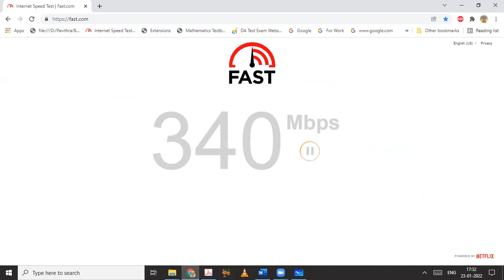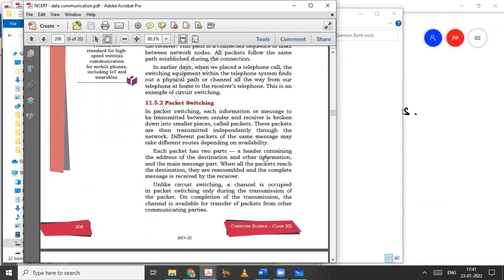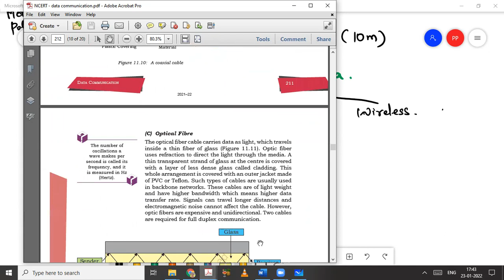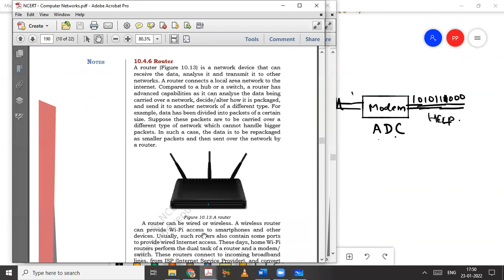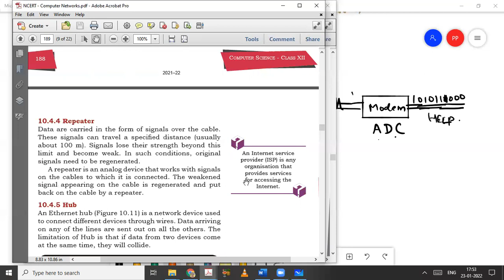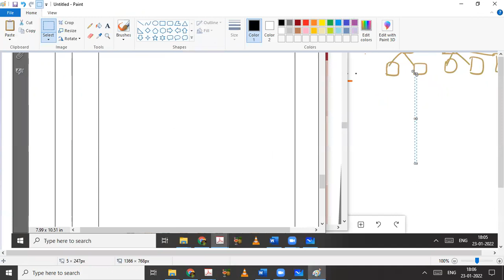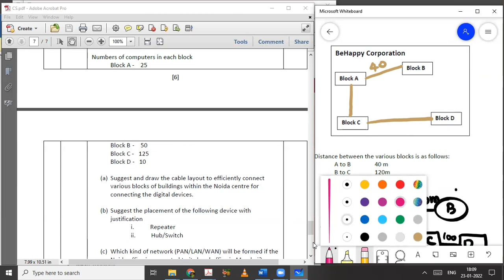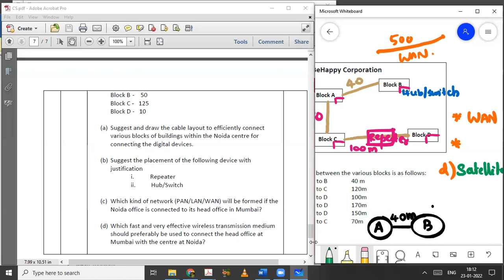CBSE | Computer Science | IP | Grade 12 | Term 2 | Computer Networks | Part 1| Tamil | English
This video introduces the concepts of computer networks.

Quiz:
SQL